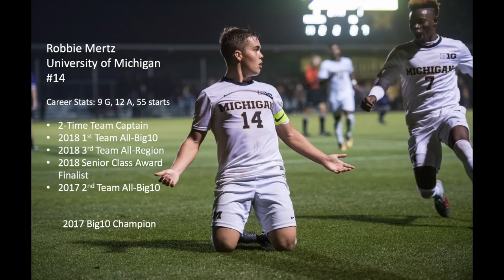Robbie Mertz - University of Michigan Highlights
Robbie Mertz #14
- Career Stats: 9 G, 12 A, 55 starts
- 2-Time Team Captain
- 2018 1st Team All-Big10
- 2018 3rd Team All-Region
- 2018 Senior Class Award Finalist
- 2017 2nd Team All-Big10
- 2017 Big10 Champion